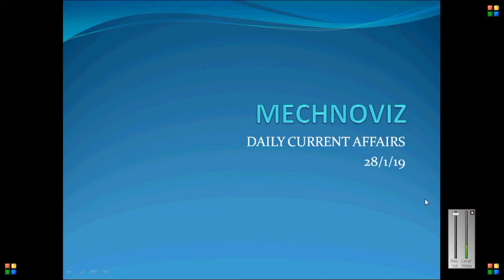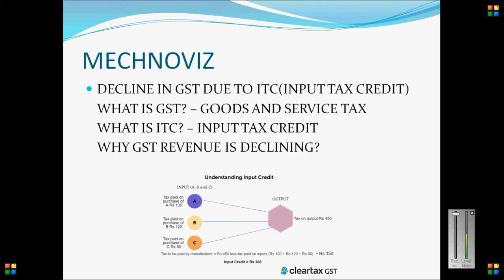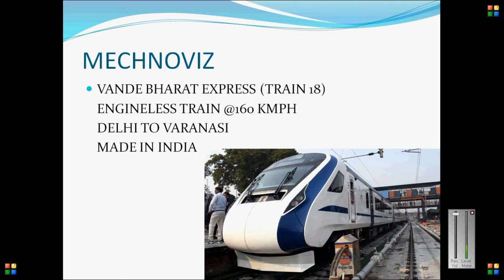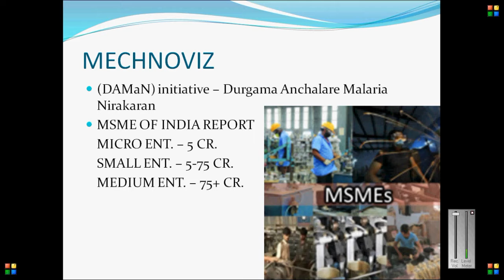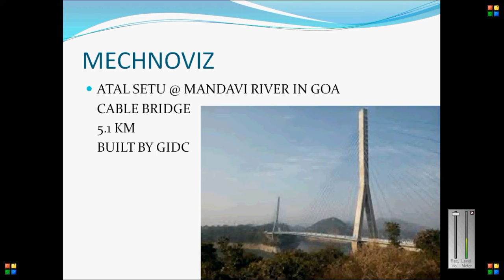DAILY CURRENT AFFAIRS FOR HSSC SSC & BANKING 29/1/19